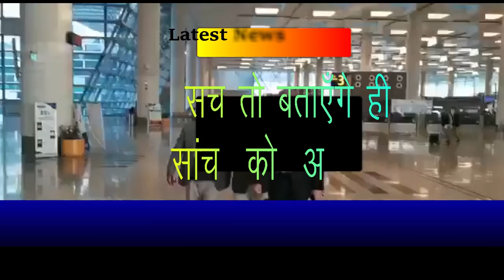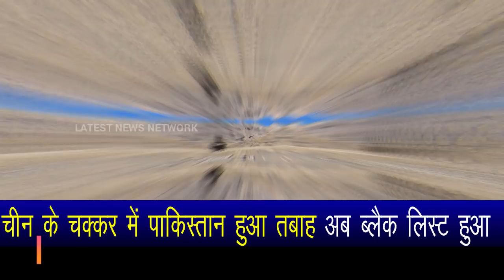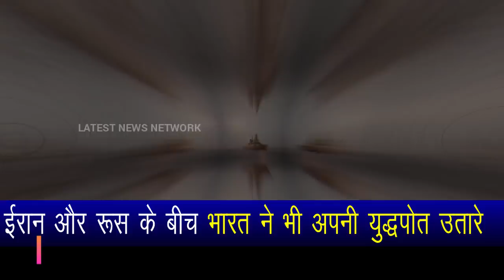Why Indian w@rship cre@ted ruckus between R@ussia and Ir@n